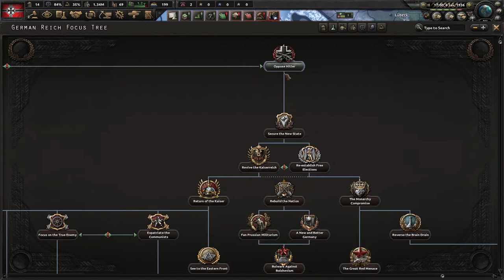Tutorial Hearts of Iron 4 Bahasa Indonesia - #1 Pengenalan HOI 4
Kalau masih ada yang kurang paham atau ingin mengkoreksi silahkan di kolom komentar ya!
Bantu saya untuk meningkatkan kualitas video saya dengan donasi lewat Gopay - OVO - LinkAja - Dana:
Setiap nama pendonasi akan ditampilkan di akhir video :D